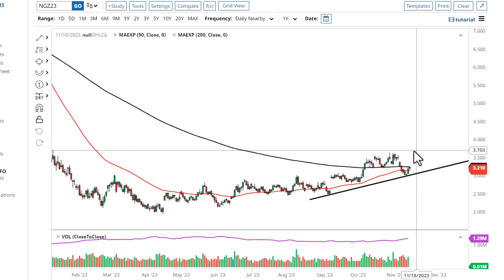Natural Gas Technical Analysis for November 15, 2023 by FXEmpire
The natural gas markets rallied slightly during the trading session on Tuesday, as the 200-Day EMA sits just above and offers a little bit of resistance.